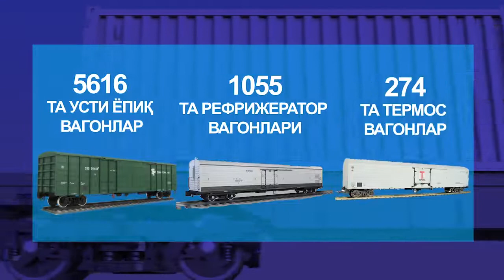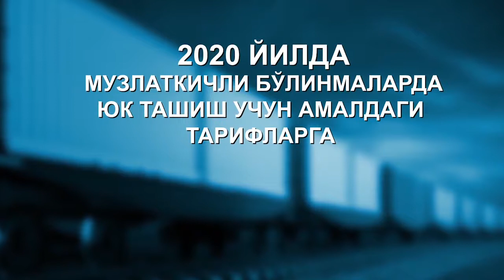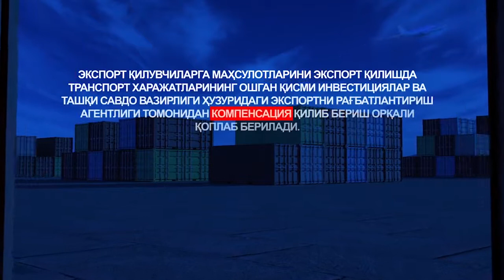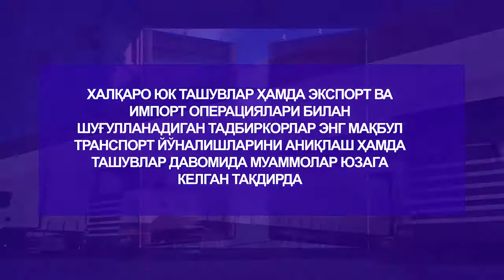Бутунжаҳон пандемияси фонида халқаро транспорт юкларини ташиш учун маълум бир транспорт коридорлар..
📹Бутунжаҳон пандемияси фонида халқаро транспорт юкларини ташиш учун маълум бир транспорт коридорларининг ёпилиши ёки уларнинг айрим мамлакатлар ҳудуди бўйлаб эркин ҳаракатланишига қўйилган чекловлар маҳаллий тадбиркорларнинг ташқи савдо фаолиятини самарали амалга оширишда муайян қийинчиликлар туғдирмоқда.

Шу муносабат билан, тадбиркорларга ахборот кўмаги бериш мақсадида Ўзбекистон Республикаси Инвестициялар ва ташқи савдо вазирлиги томонидан Транспорт вазирлиги билан биргаликда Ўзбекистоннинг экспорт қилувчи корхоналари учун глобал эпидемиологик вазиятда турли йўналишларда юк ташишнинг мавжуд имкониятлари тўғрисида видеоролик тайёрланди.